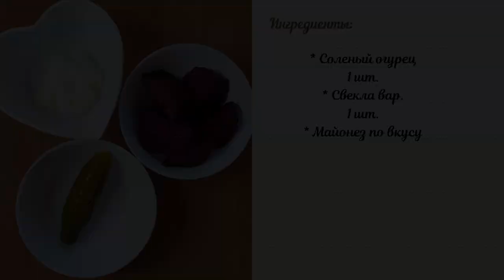САЛАТ , который исчезает ЗА МИНУТУ !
Более простого и вкусного рецепта я еще не встречала. Готовится за считанные минуты. Является кладезем витаминов и минералов.

Ингредиенты:

Соленый огурец 1шт.
Свекла вареная 1шт.